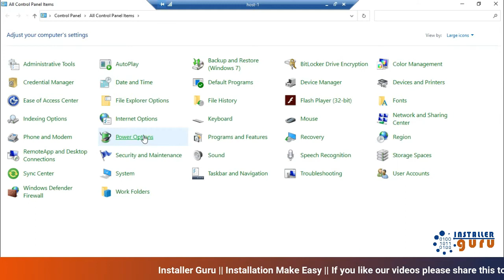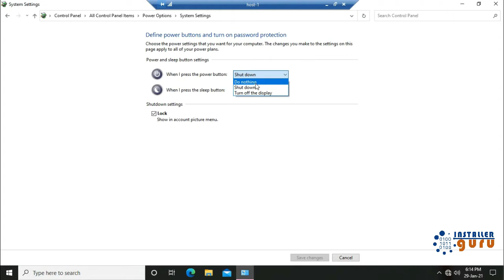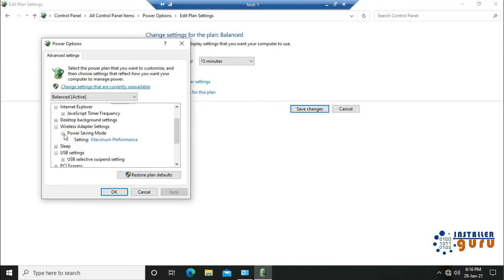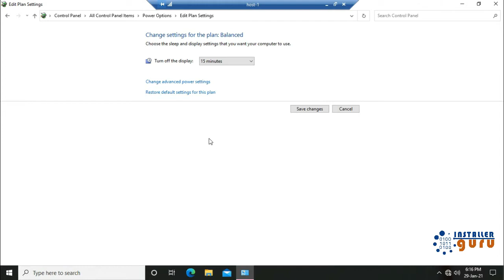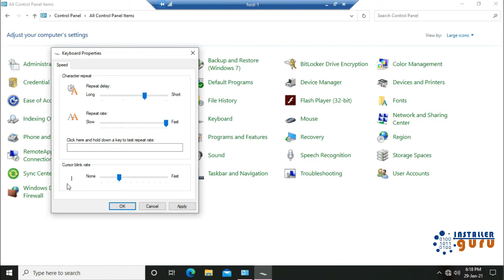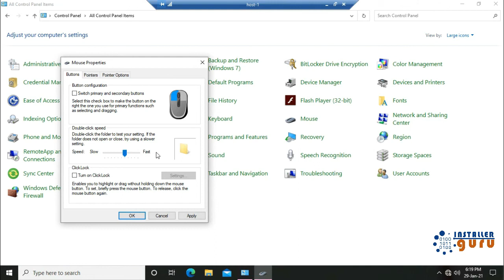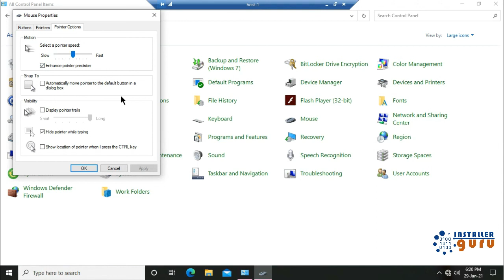Windows 10 in 2024: Must-Have Tips & Tricks! PART-5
Welcome to installer Guru India
Installer Guru (Installation make easy)